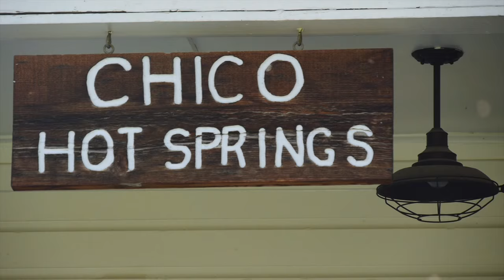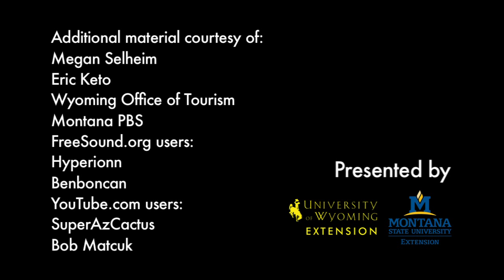Master Gardener 2016 Conference Promo